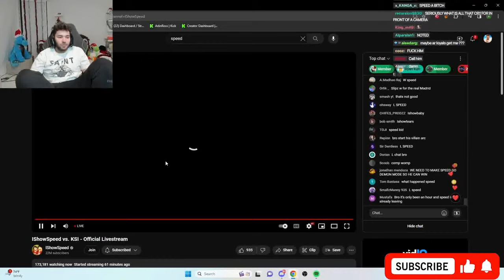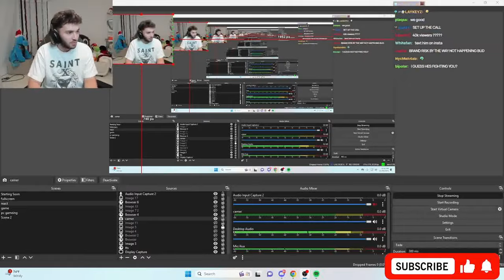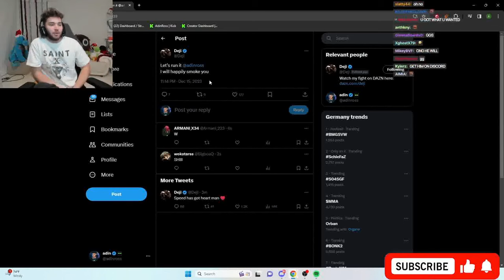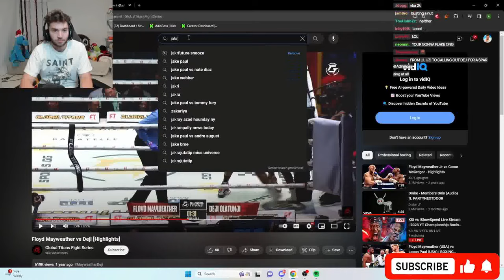Adin Ross Reacts To IShowSpeed Crying After Losing To KSI In Boxing